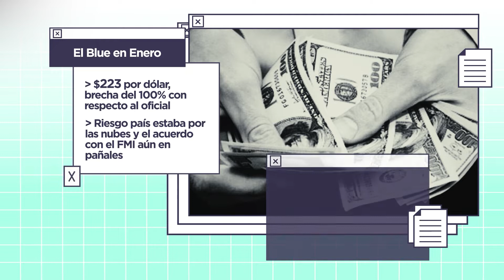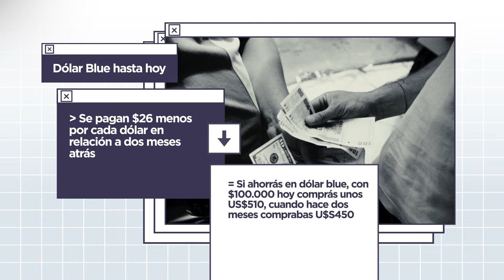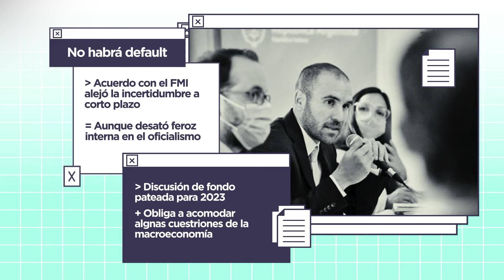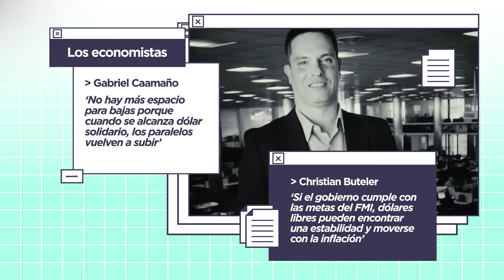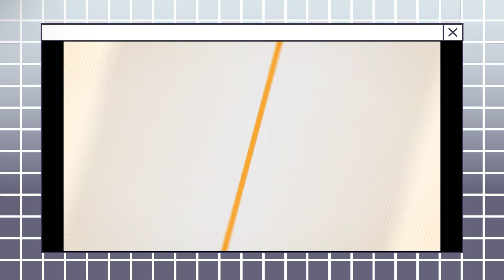El dólar blue por debajo de los $200 ¿Puede seguir bajando? - Programa 2441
💸 Con el acuerdo del Gobierno con el FMI, el dólar se tranquilizó y volvió a los valores de diciembre, pero especialistas como Gabriel Caamaño, de la consultora Ledesma y Cristian Buteler ya advierten que la pax cambiaria puede durar poco.